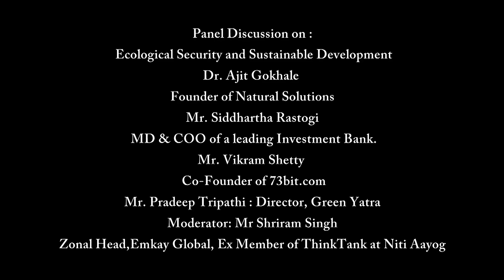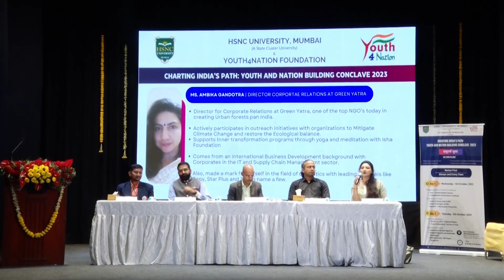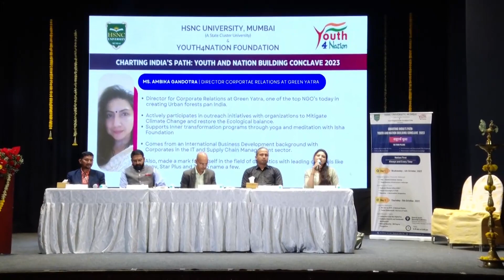Panel discussion on “Ecological Security and Sustainable Development” - Ambika Gandotra |Green Yatra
Excerpts from a Panel discussion on “Ecological Security and Sustainable Development” by Ambika Gandotra, Director of Corporate Relations Management, Green Yatra as a part of “Charting India's Path 'Youth and Nation Building' Conclave Day-2 on 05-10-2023 held at KC college by HSNC University, Mumbai & Youth4nation Foundation.